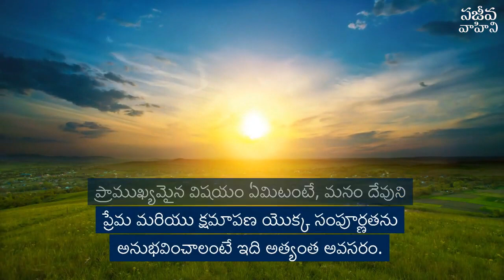దేవుని వాక్యానికి విధేయత | Dr. G. Praveen Kumar